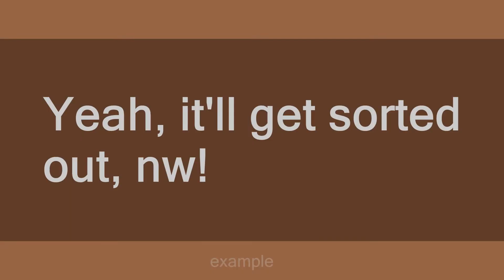NW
Slang flashcards: